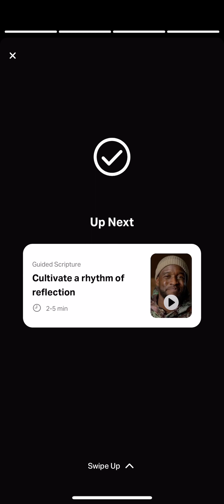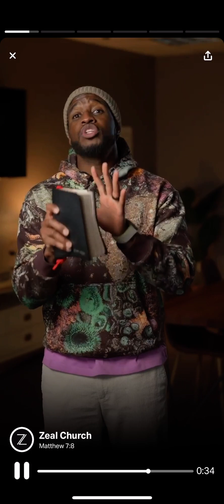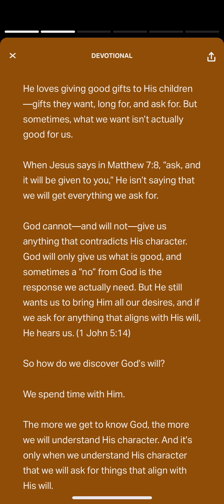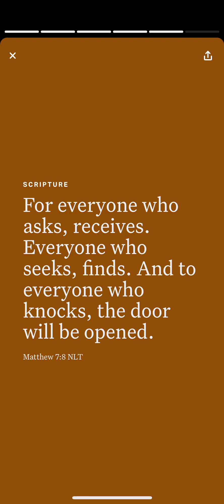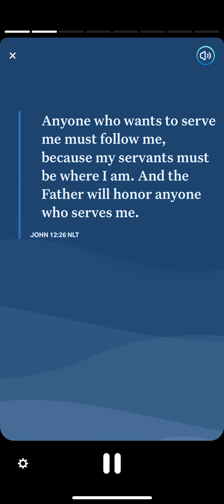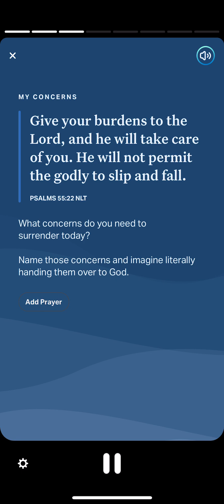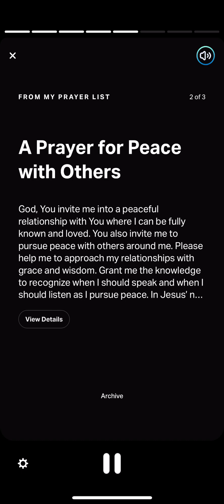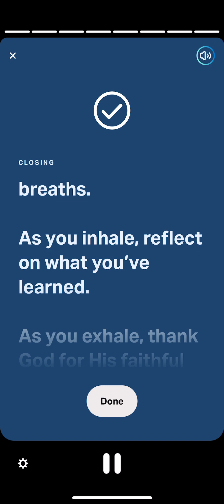YouVersion Verse of the Day Matthew 7:8